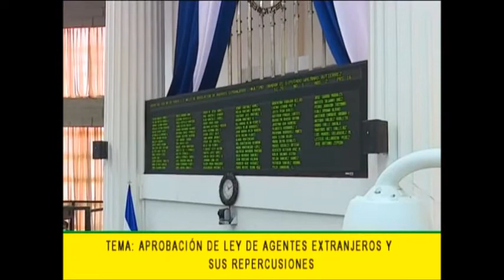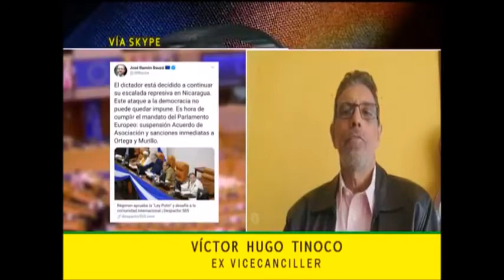Víctor Hugo Tinoco: ¡Ortega es el verdadero agente extranjero en Nicaragua!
Víctor Hugo Tinoco conversó con Joseline Medrano y Wilith Narváez en el programa Debates y Soluciones de Canal 10.

¿Qué persigue Ortega con las leyes mordaza, de agentes extranjeros y cadena perpetua?

¿Qué podemos esperar los nicaragüenses de la Asamblea General de la OEA que se realizará a finales del mes de octubre?

¿Cuál es el rumbo de la oposición?